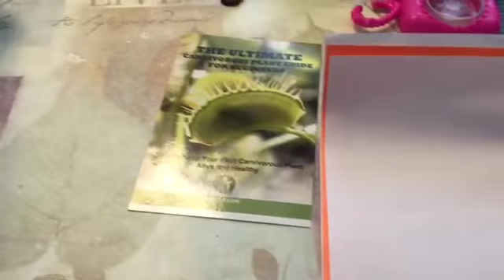Sarracenia Northwest unboxing